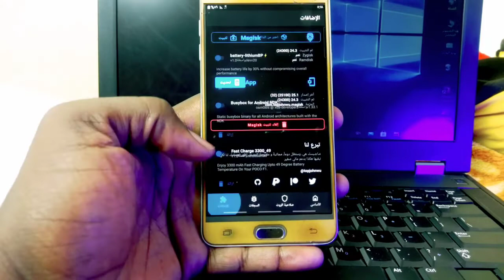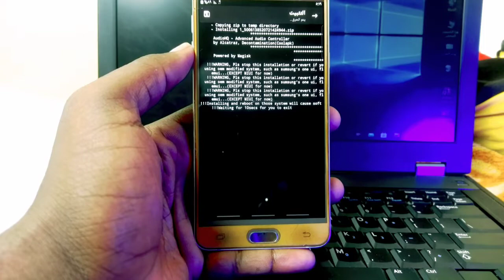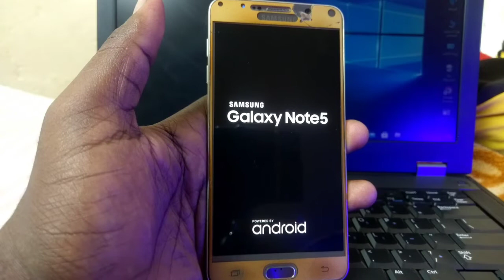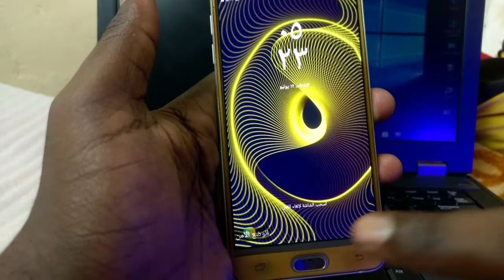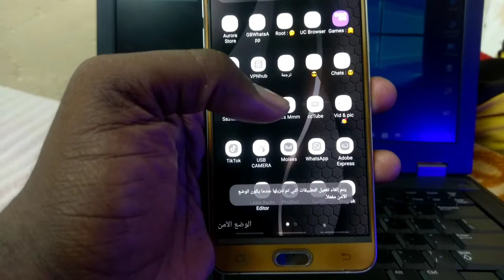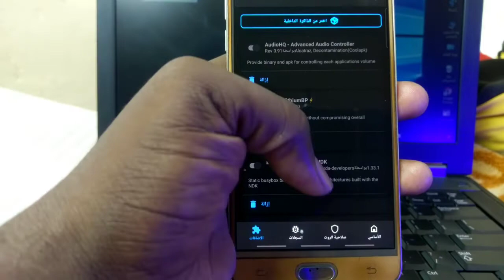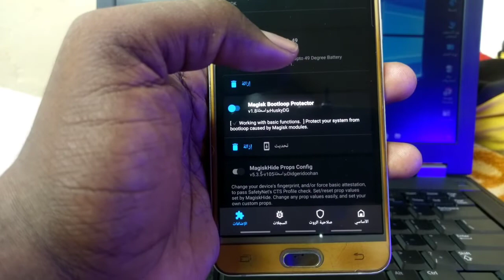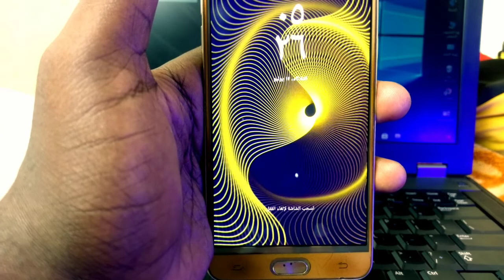حل مشكة توقف الهاتف عند الشعار بسبب وحدات الماجيسك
طريقة حل مشكلة توقف الهاتف عند شعار الشركة بسبب وحدات الماجيسك

تكنولوجيا وان